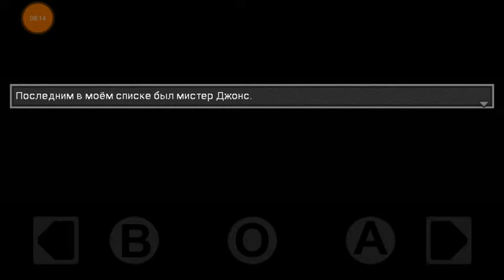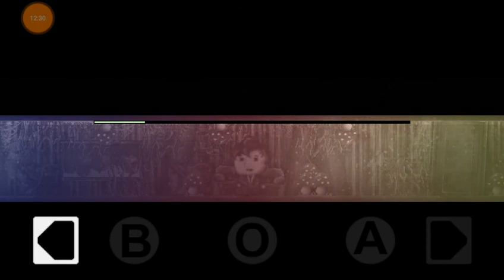Distraint #5. Разговор с миссис Гудвин. Вдыхаем наркоту.